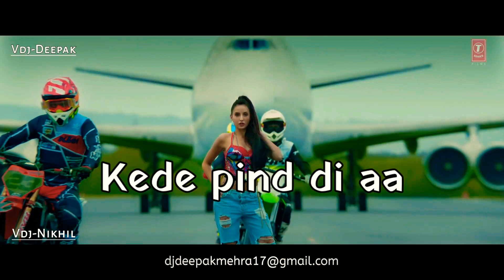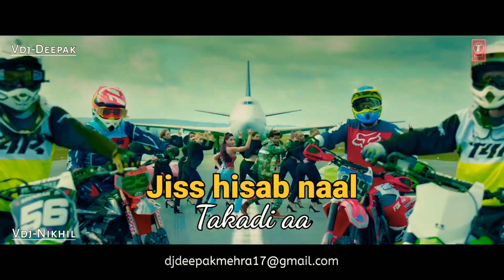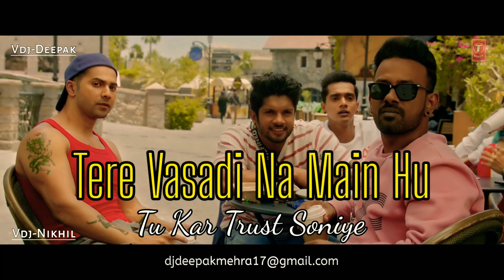Lagadi Lahore Di - The Reggaeton Mix - Vdj-Deepak & Vdj-Nikhil Team_Rocking_Stones'